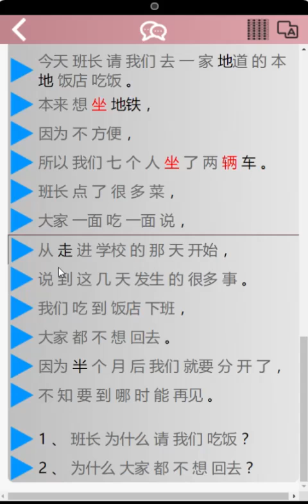完整授课13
Chinese Teacher Tutorial
Click on Link to get SPEEDY MANDARIN APP.